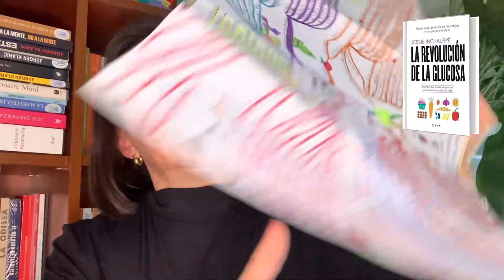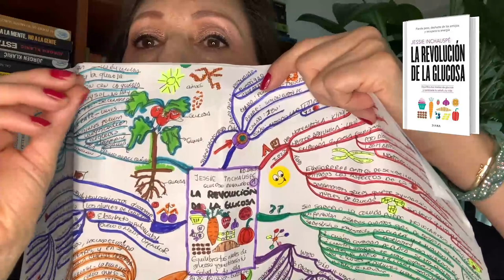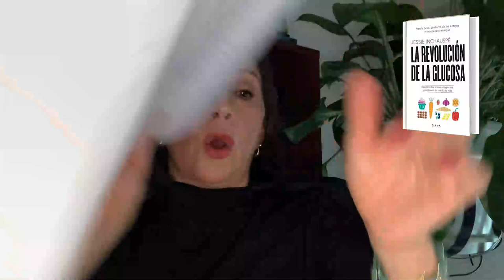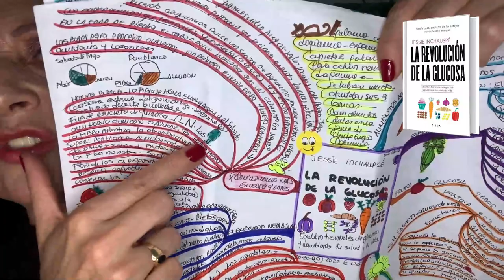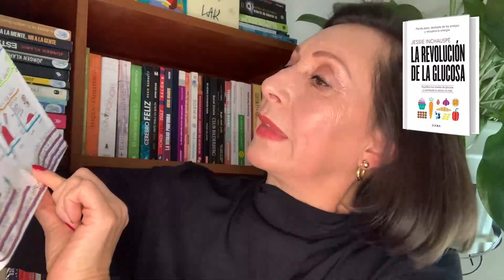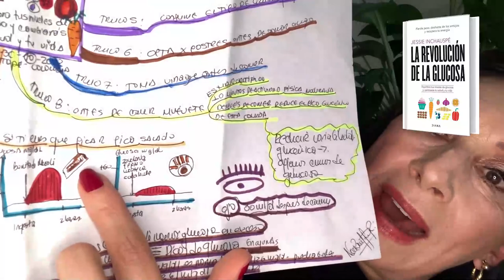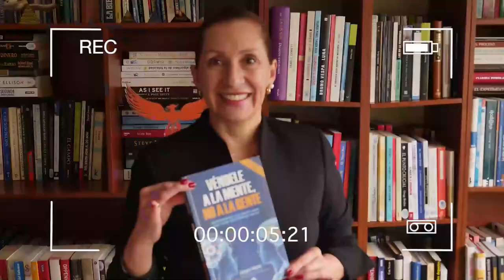T4 Leyendo con Norita: La revolución de la glucosa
T4 Leyendo con Norita: La revolución de la glucosa - Jessie Inchauspé
Pierde peso, deshazte de los antojos y recupera tu energía
Temporada 4